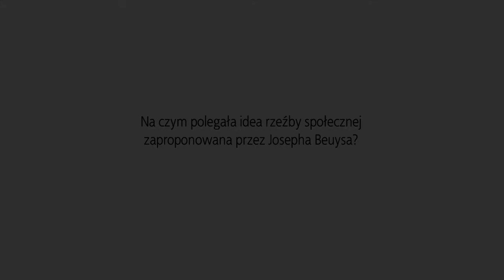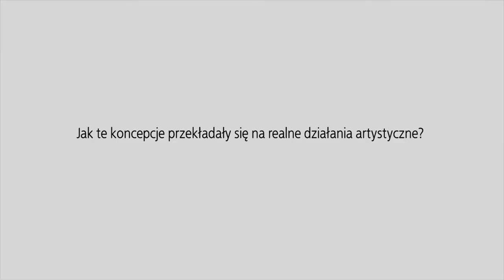ARENA / wywiad / dr Jerzy Kaczmarek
realizacja: Łukasz Bieńkowski